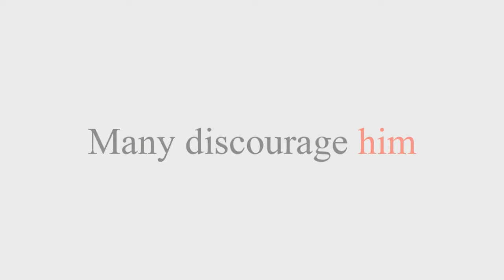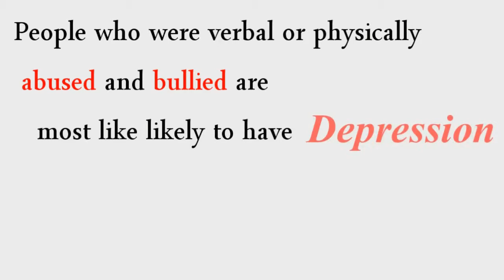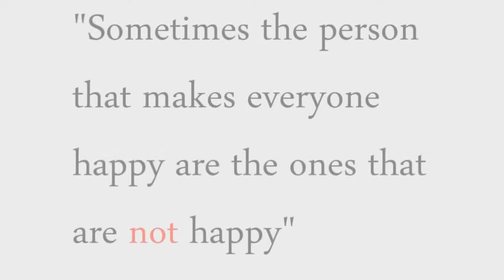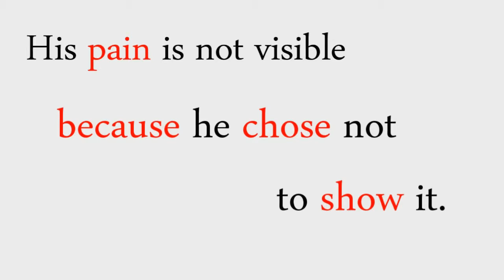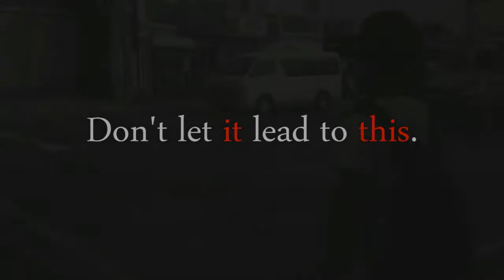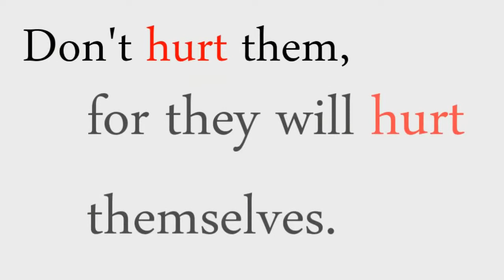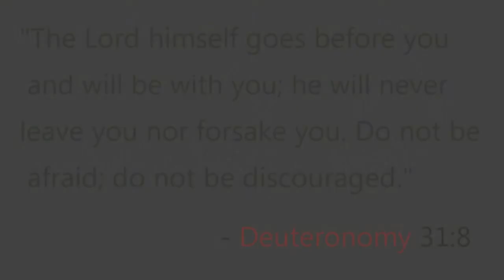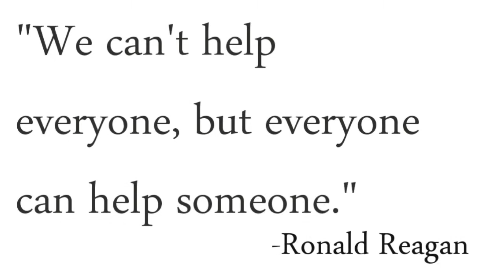DEPRESSION - ICT - St. Pius V - DCT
A performance task(Advertisement Video) in UCSP (2nd Quarter).
ICT - St. Pius V - Group #? - Dominican College of Tarlac
Director/Editor:
Joshua D. Sarmiento
"Videographer"
Kenneth Matining
Actor:
Ivan Virinia
Ronniel Lapuz
Mark Concepcion
Paul Sucuano
Michael Manipon
Jude Baul
Richard Donoso